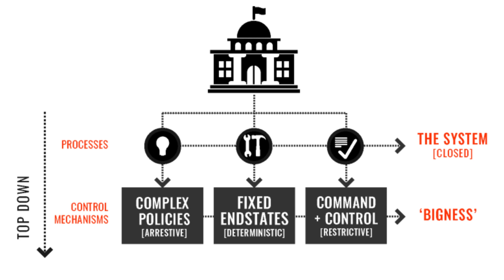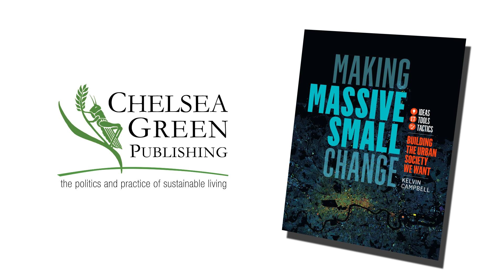Making Massive Small Change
The key to fixing our broken patterns of urban development does not lie in grand plans or giant projects; rather, it lies in the collective wisdom and energy of people harnessing the power of many small ideas and actions to make a big difference. We call this making “Massive Small” change.

Kelvin Campbell's Making Massive Small Change, the first truly comprehensive sourcebook to come out of this work, showcases cities as they really are—deeply complex, adaptive systems. As such, it offers an alternative to our current highly mechanistic model of urban development.